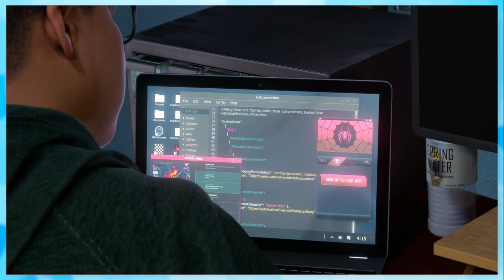PROWLER!! | Spider-Man: Miles Morales Walk-through [Pt.3]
VENOM DASH IS GOATED!
As you go about your day, give God permission to keep speaking to you in creative ways.

PSN: Melaneezii

"There are 'friends' who destroy each other, but a real friend sticks closer than a brother." - Proverbs 18:24 NLT